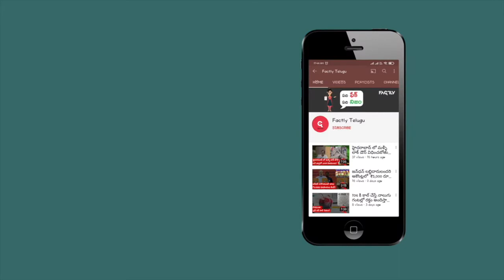FACT CHECK: తిరుమల దేవాలయం గురించి తెలియని 11 నిజాలు?| Factly Telugu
తిరుమల దేవాలయం గురించి తెలియని 11 నిజాలంటూ షేర్ చేస్తున్న పోస్టులో  నిజమెంతో ఈ వీడియో ద్వారా తెలుసుకోండి.